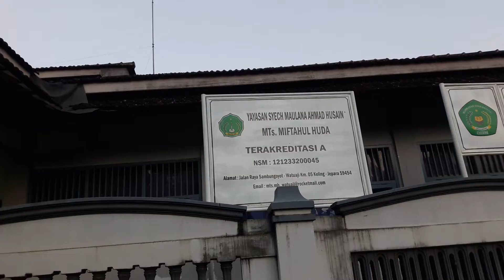Watuaji Kampung Halaman Gaees